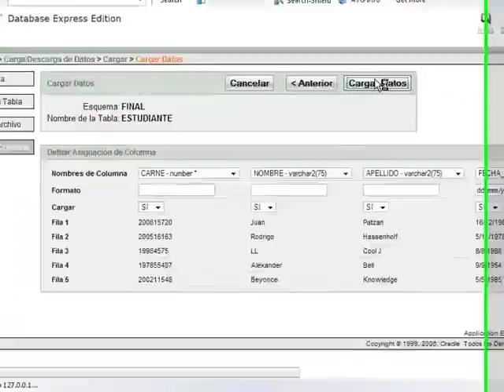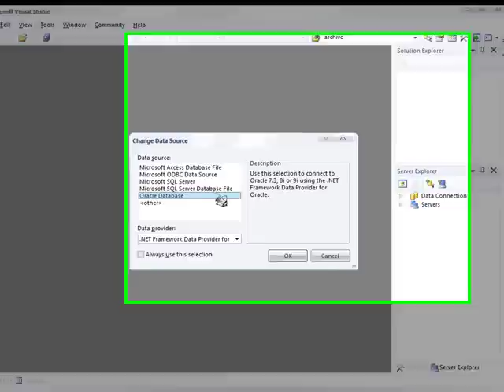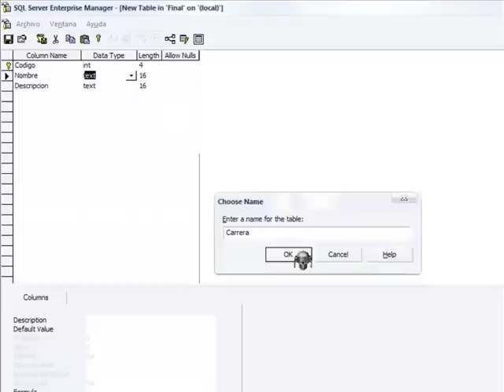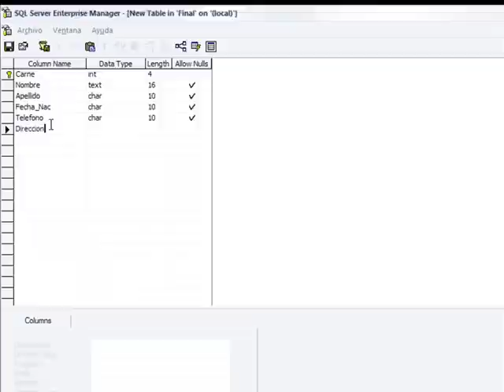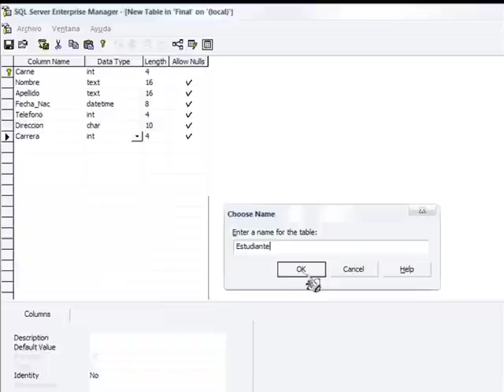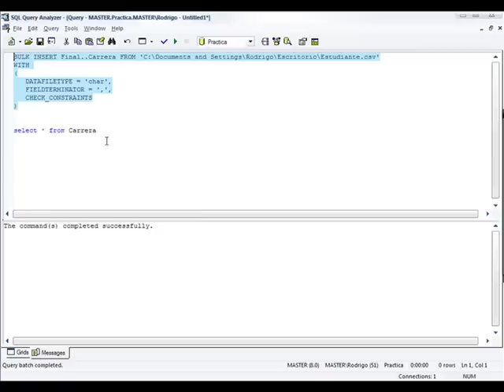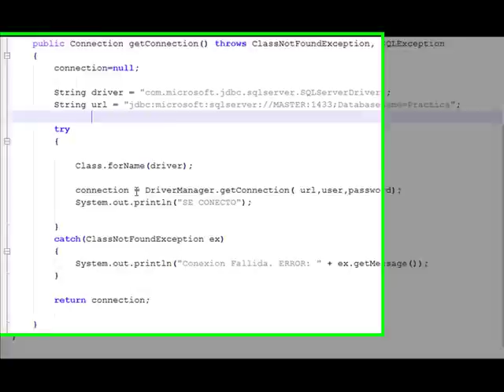Conexiones a Bases de Datos (2)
En este video observaremos la forma de crear una base de datos, realizar una carga masiva y una conexion en los entornos: Oracle 10g + .NET SQL Server 2003 + Java Segunda PARTE